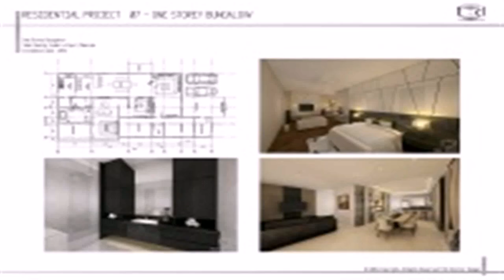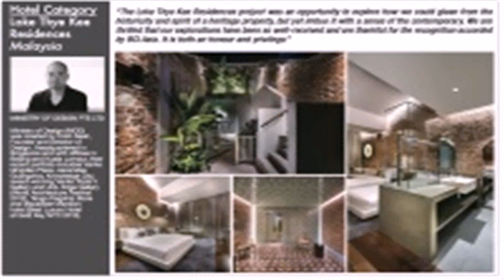House Interior Design Kl (see description)